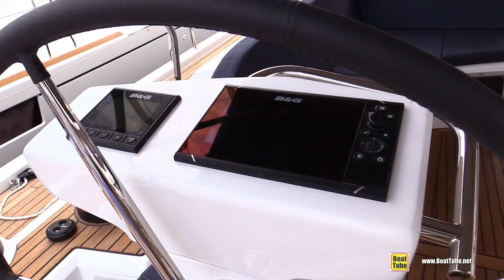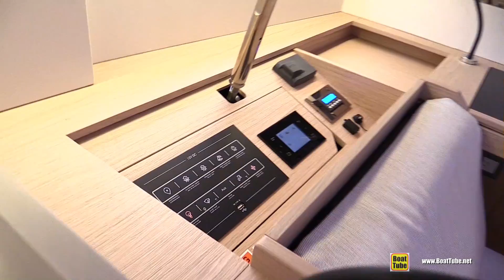2018 Beneteau Oceanis 51.1 Yacht - Deck and Interior Walkaround - 2017 Annapolis Sail Boat Show